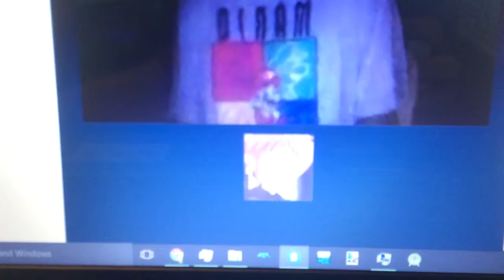Competitive splatoon tech glitch cancel - sea shell spikes from u w0t m8 man